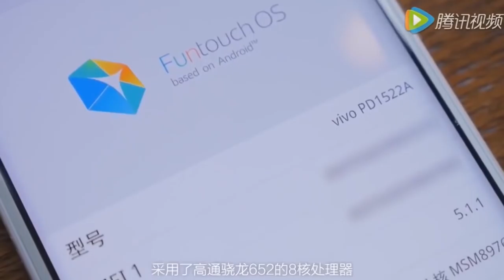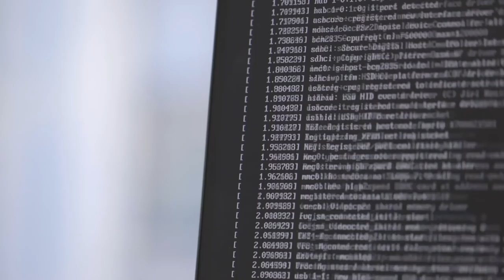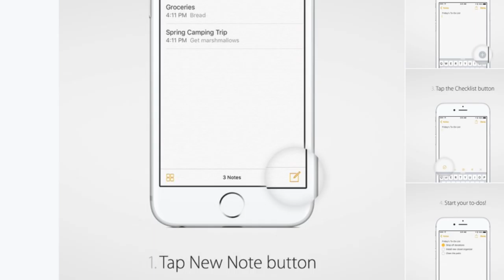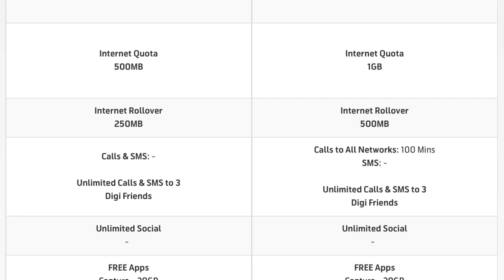Mingguan Amanz - Vivo Xplay 5, Clash Royale, Galaxy S7 Edge Malaysia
Pada minggu ini, beberapa peranti baru telah diumumkan, dan salah satunya adalah Vivo Xplay 5 yang hadir dengan memori sehingga 6GB RAM. Disamping Vivo, beberapa peranti turut telah diumumkan, terutamanya di Malaysia.

Samsung Malaysia telah mengumumkan harga jualan untuk Galaxy S7 Edge, iaitu RM3099, tetapi pengguna boleh mendapatkannya pada harga diskaun 20% dengan membuat pra-tempahan untuknya. Lenovo Malaysia pula telah memperkenalkan telefon pintar Lenovo K4 Note secara rasmi di Malaysia pada harga RM999.

Disamping itu, beberapa aplikasi telah dilancarkan pada minggu ini, dan salah satu yang mencuri perhatian adalah Clash Royale - iaitu permainan susulan Clash of Clans.